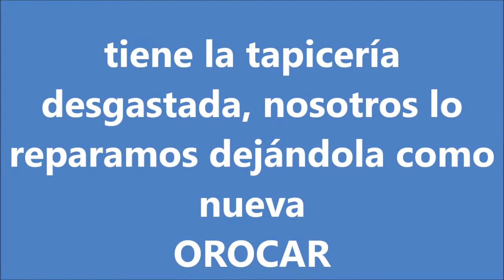Reparación de quemaduras de cigarro Tapicería en Leganes, Restauración de cuero coches en, Leganés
Avda. de los Metales, 10 -
28914 LEGANÉS (Madrid)
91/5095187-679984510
Arreglar quemadura de cigarro asiento coche en Madrid, Leganes,
Reparación de quemaduras de cigarro Tapicería coches en Madrid Leganes,
Restauración de quemaduras de  cuero coches en Madrid, Leganés,